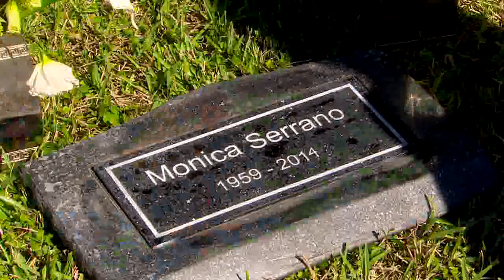Part of Me | Recap 05/23/2014 | Telemundo English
Official video of Telemundo content Part of Me

Part of me is the story of two completely different women in age, social status and cultural knowledge. Althought none knows nothing about the other one, both characters (A waitres and a famous concert Piano player) will share a tragic and supernatural destiny that will join us after their death. Two women in very different places, and situations but whose deaths have as common denominator: having left behind the love and the pain of being killed